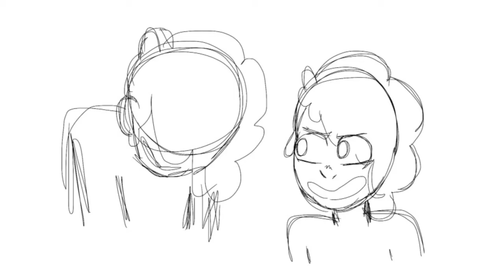Assf**ker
This was horribly made

The audio is from The Haunting of Jerry Wells by The Boo Review (Love these guys check them out)

The characters are mine